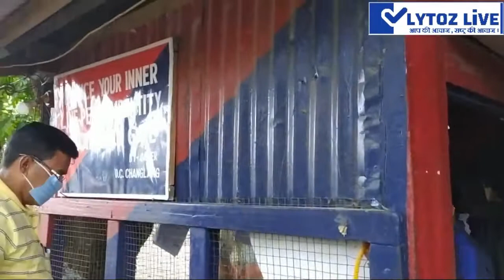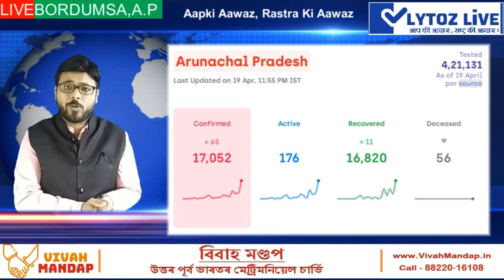Arunachal Me Kitna Satark hain Log, Mask Na Lagane pe Bharna Parega Jurmana